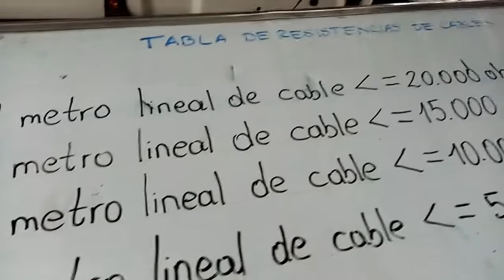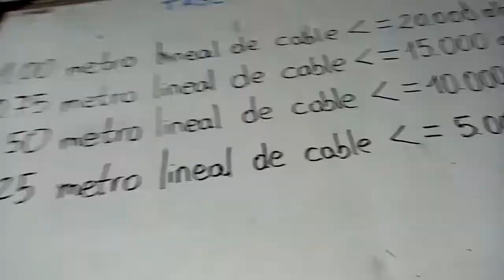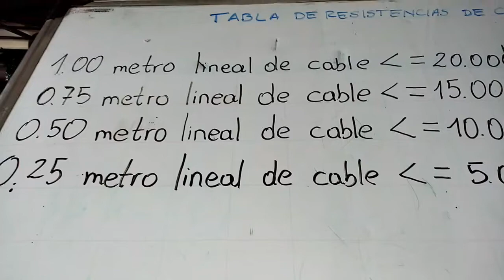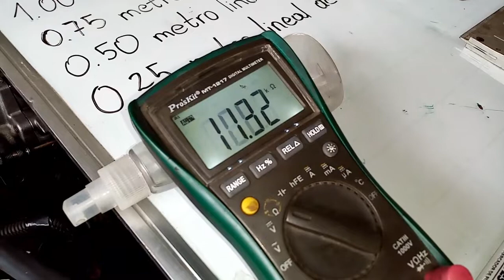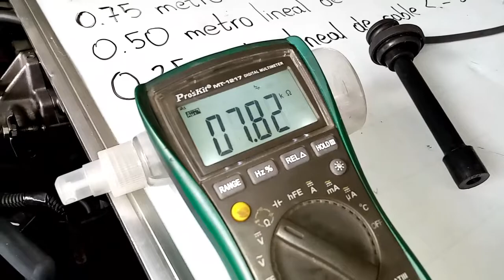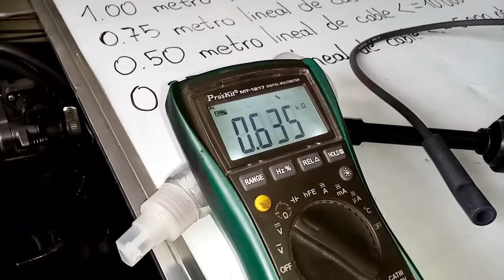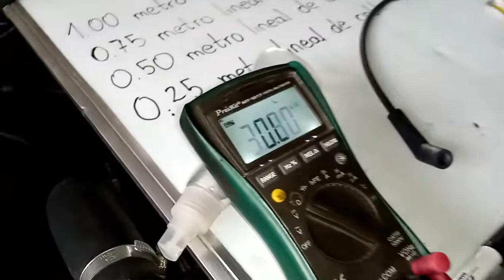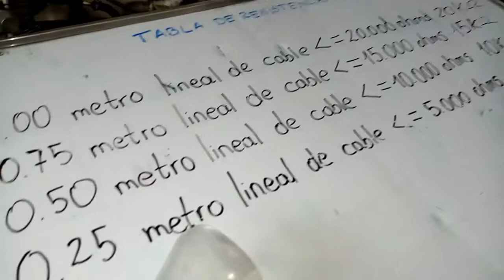Como saber si un CABLE de BUJÍA esta FALLANDO / TROOPER V6 / 6VD1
TROOPER V6  MOTOR 6VD1: Te muestro como probar los cables de bujías según la Tabla de Resistencia. Utilizamos el multímetro. El síntoma fue perdida de fuerza, problemas para encender, ralentí inestable.